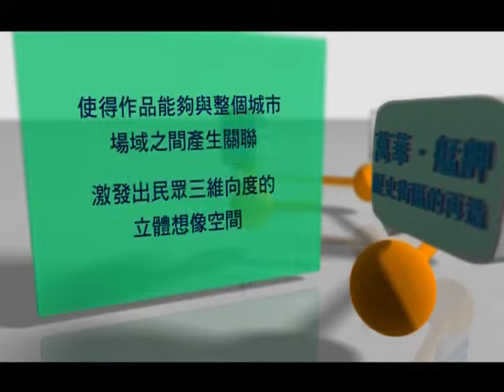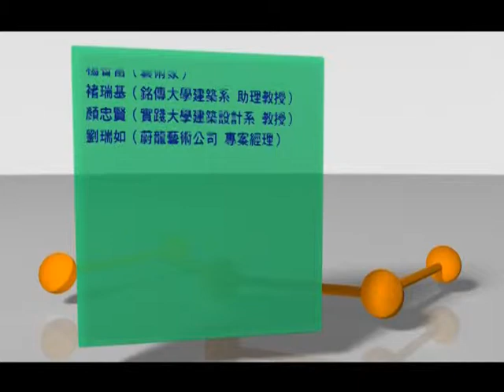PA條條通-2010年臺北市公共藝術導覽(1)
[活動期間] 99.10.06~99.11.16共25場
[五條主題路線] 城中區--禁錮與解放 / 萬華艋舺--歷史街區的再造 / 臺大公館--文化地景與地標 / 中山區--以藝術活化空間 / 敦南商圈--公共藝術與城市性格